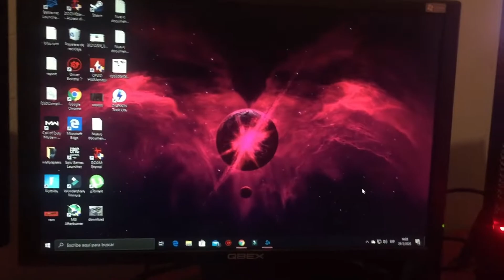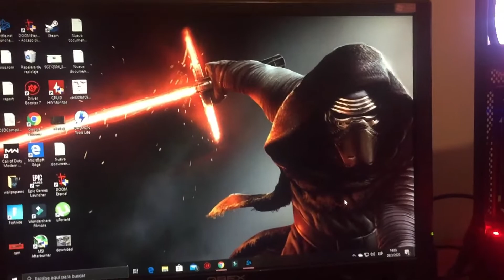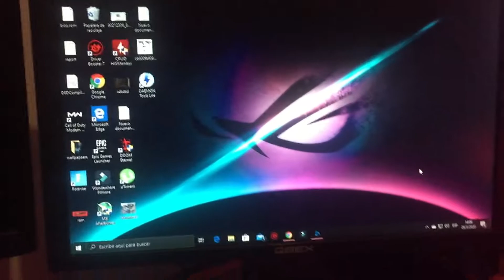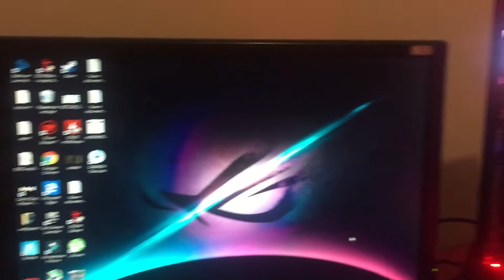JUEGO DOOM ETERNAL CON 4GB DE RAM!!!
Hola que tal amigos, espeor esten super bien.
En este video probe el nuevo DOOM ETERNAL con la misma cantidad de ram que el video anterior xd
Espero
les guste y ya saben que hacer
Dios los bendiga cracks :P

Specs:
Intel core i5 9400f
4gb ram ddr4 2133mhz
Mobo Asus prime b360m
Tarjeta gráfica AMD Radeon R9 Fury 4gb gddr5
Ssd 120gb western digital Green
2 HDD 1tb